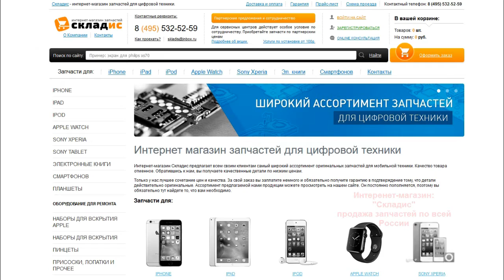Замена слухового динамика на iPhone 7 Plus, ремонт, разборка айфона 7 плюс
На видео уроке покажем как своими руками заменить слуховой динамик на iPhone 7 Plus, а также расскажем когда проблема в динамики а когда проблема не в нем. После просмотра данного видео вы сможете с легкостью заменить динамик на айфоне 7 Plus. Для замены вам понадобится: слуховой динамик, 2 отвертки, медиатор и желательно пинцет, все необходимое вы можете приобрести у нас на сайте Но если вы не хотите самостоятельно устанавливать разговорный динамик вы можете обратится к нам в сервисный центр где мы вам установим его